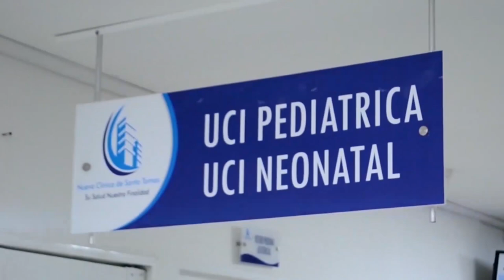CAPTURAS EN FLAGRANCIA MEDIANTE DILIGENCIAS DE ALLANAMIENTO EN PELAYA